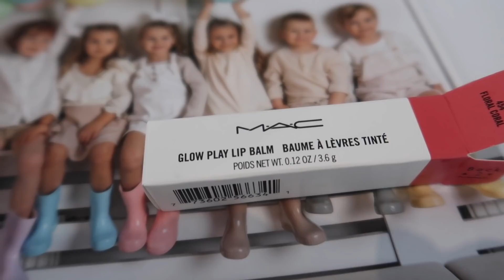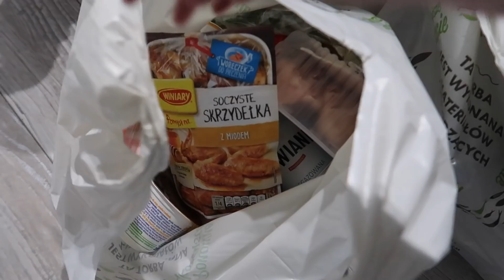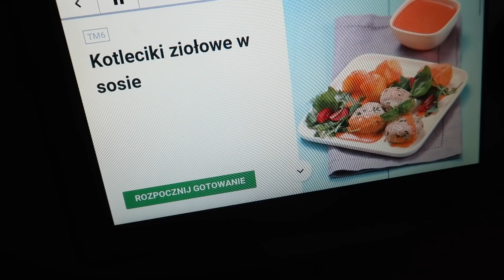DZIEŃ Z NAMI I FOOD HAUL Z PIESKAMI!